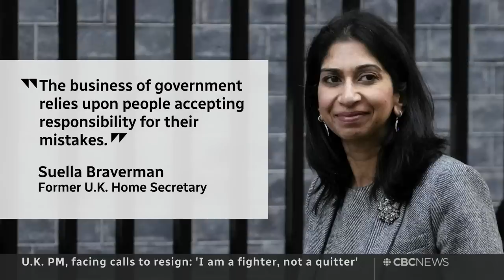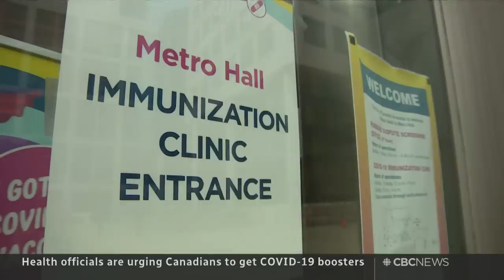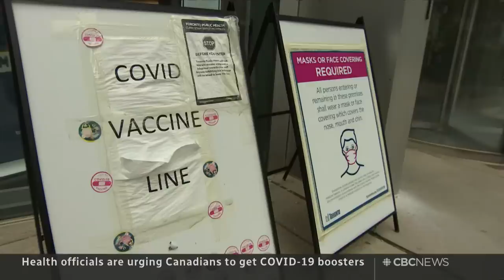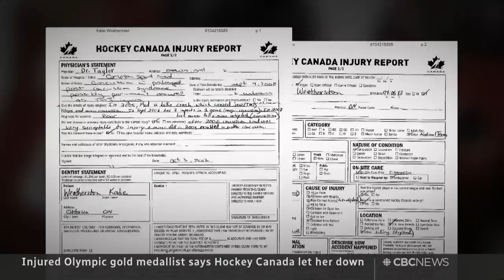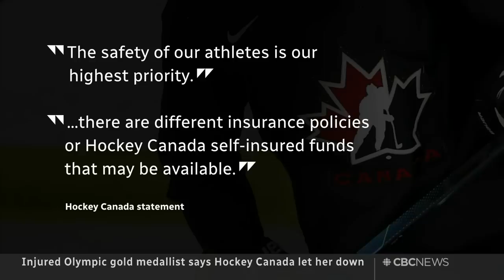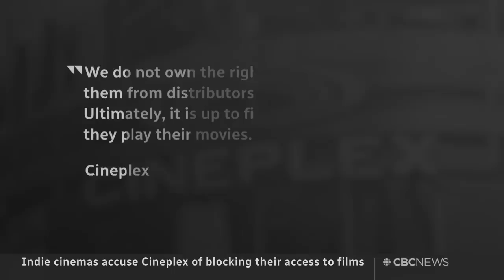CBC News: The National | Volodymyr Zelenskyy, Hockey Canada, Food prices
Oct. 19, 2022 | Ukrainian President Volodymyr Zelenskyy speaks with CBC News about the war and Canada's support. An Olympic gold medallist says Hockey Canada let her down after she sustained a traumatic brain injury. Plus, even as inflation slows, food prices continue to soar.

00:00 The National for Oct. 19, 2022
00:51 Zelenskyy speaks to CBC as drones attack Kyiv
05:00 Civilians moved out of occupied Kherson region
05:45 Murder charge in death of RCMP Const. Shaelyn Yang
07:50 Funeral for Ontario officers killed in the line of duty
08:25 Inflation slows, food prices continue to soar
11:36 Freeland warns of 'difficult days ahead' for economy
13:49 British prime minister faces calls to resign
14:49 Canadians urged to get COVID-19 booster shots
17:08 Injured Olympian says Hockey Canada let her down
19:29 Climber who competed without hijab back in Iran
21:07 Dump truck box slams into Ontario overpass
21:39 Record insured damages from hurricane Fiona
22:06 Smoke advisories continue in parts of B.C.
22:28 Alberta's warm autumn breaking records
25:08 Volodymyr Zelenskyy | extended interview
39:50 Indie cinemas accuse Cineplex of blocking films
42:05 The Moment | Lego love